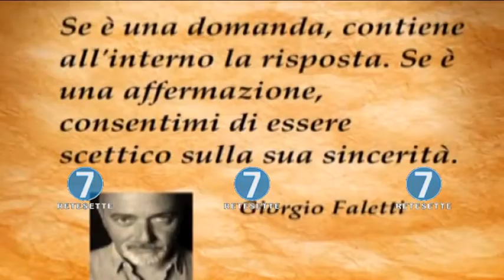RETE 7 - ALMANACCO - 07/06/17